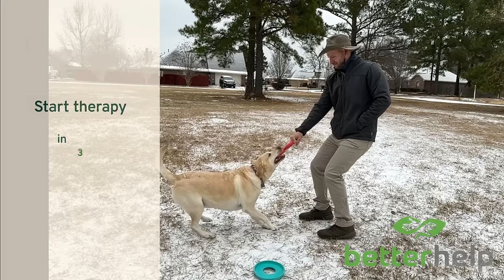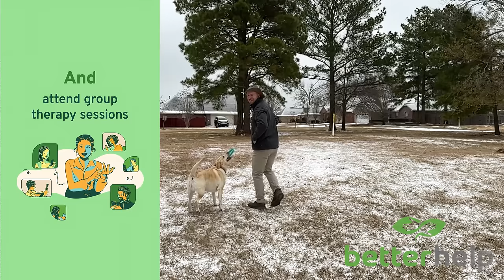Neighbor has BEEN WANTING to MOW THIS YARD HIMSELF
I have knocked on this door quite a few times with no answers. Finally I got to talk to this cool neighbor and get the story behind the house, turns out no one lives there. He said he has never seen this yard in good shape, even when they tried to cut it, it still looked bad! So, I got to work getting it back in shape so the neighborhood would look better!